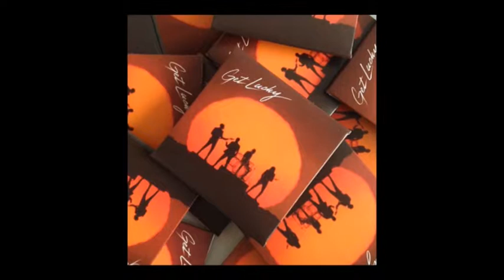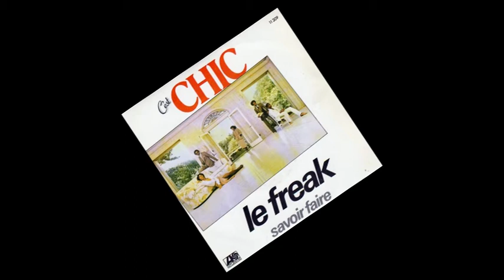Nile Rodgers talks with Martyn Wood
Two days before his return to Marbella, Nile Rodgers talks about his life and music with DJ BigM (Martyn Wood). This Skype interview has been augmented with photos of his concerts and albums as well as of artists Nile has written songs for and produced.